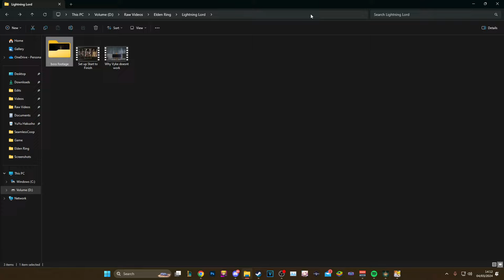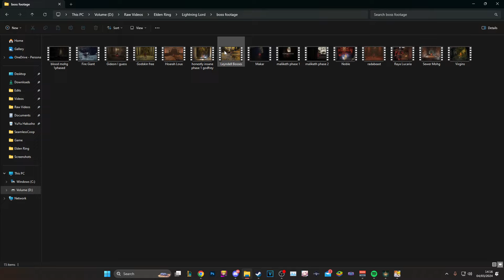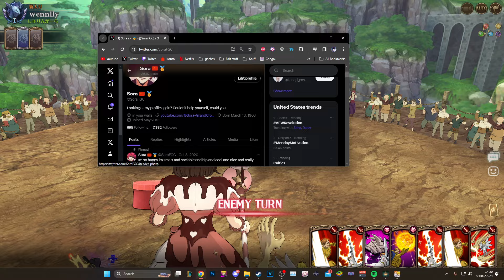450,000 CC IS FINALLY POSSIBLE! CHAOS ARTHUR ON THE BIGGEST WHALE TEAM IN 7DS GRAND CROSS!?